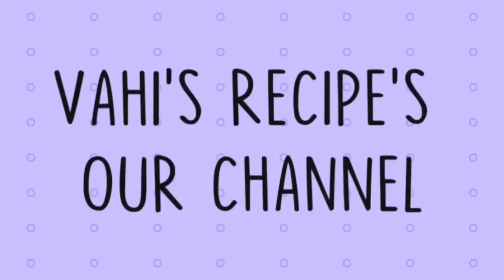bread halwa recipe in Tamil | simple and tasty bread halwa | Vahi's Recipe's | HalwaEpisode - 1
Hello friends in this video am demonstrating how to make bread halwa recipe in Tamil a very simple and tasty bread halwa by Vahi's Recipe's Our Channel keep watching guys.